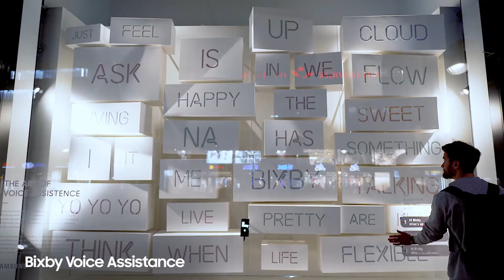Samsung x KaDeWe II 2019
Launch Event, KaDeWe Department Store, Berlin

Agency: Chiel

2019